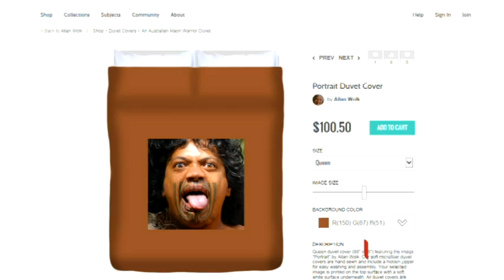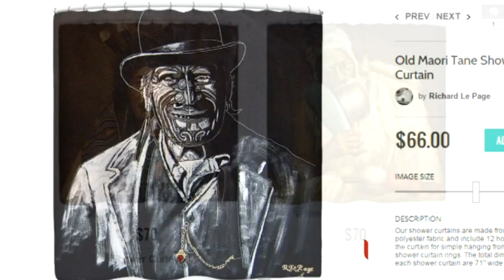Māori man reacts to his face on shower curtain for sale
A website has come under fire for selling shower curtains depicting Māori ancestors, but it doesn’t end there. A Rotorua man was shocked to see his own face being used in the same way without his knowledge or consent.